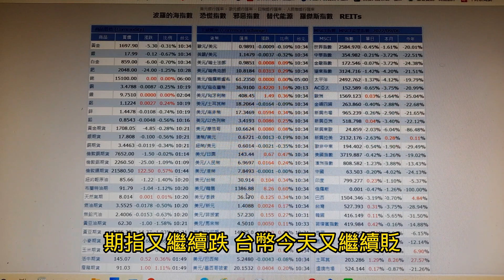投資不用想得太複雜~用定期定額堅持扣款就對了!~【投資日記之340】